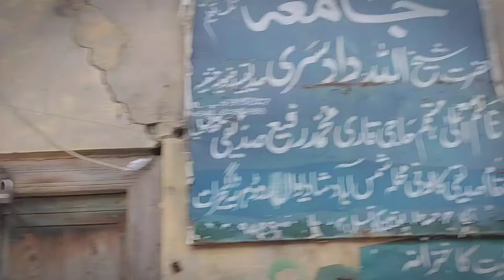Aj ki video naki ka name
Allama Akmal Saddiqe